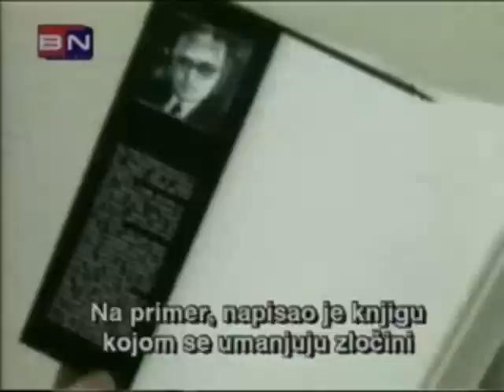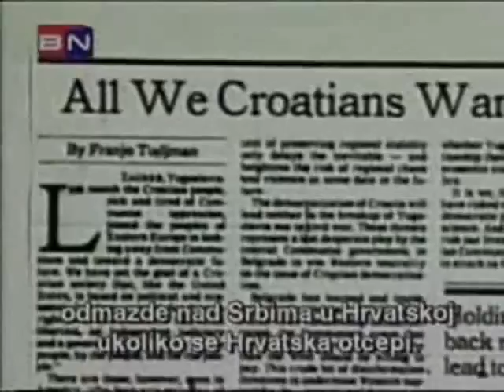Усташе: Прошлост и садашњост Хрвата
U Hrvastskoj nacionalnojh svesti i identitetu uvek je u kreiranju politike ka njihovoj državnosti i stvaranju države bio najdominantniji ustaški identitet.To jasano u slici i reči pokazuje i ovaj kratki dokumentarac sačinjen od nepobitnih istorijskih činjenica.Današnja Hrvatska država je genodcidna tvorevina,bazirana na uništavanju i ubijanju Srba,a sve se to sledi još od njihovog političara Ante Starčevića  (23. maj 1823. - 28. februar 1896.)dakle, iz dalekoh perioda...a njega su Hrvati smatrali "ocem domovine"
Ante Starčević je često Srbe zvao različitim pogrdnim imenima, čime je potpirivao mržnju Hrvata prema Srbima.Pogotovo je u jednom periodu svog rada insistirao na mržnji i negaciji Srpske nacije uopšte,pa su tako Srbi po njemu "remetilački opstruktivni faktor", oni "uopšte nisu Sloveni" nego "potiču od varvarskog plemena Tribala".Oni ne znaju ni za kakve civilizacijske vrednosti, oni lažu, kradu, pljačkaju kuće, ubijaju i siluju.Oni su "niža pasmina" a Hrvati su "viša, gospodujuća pasmina".
Eto,odatle potiče to ispiranje mozga Hrvatima od strane njihovih političara, da mrze Srbe.Evo šta je Ante Starčević još govorio za Srbe:
"Slovo-Serbi su smeće naroda, oni su Hervatsku izdali i, ako ustreba, opet će je izdati, makar bez svoje koristi, samo da nju izdaju. Oni su po svojoj naravi bez uma i poštenja, proti slobodi i proti svakom dobru.
(Djela,Ante Starčević)
"Srbe treba staviti van zakona. Tu je sudac i overšitelj svaki onaj koji je i bjesnom paščetu."
(Djela,Ante Starčević)
A.Starčević je još govorio za nas Srbe, da smo mi "...smeće","nakot",oni smrde i češu se jer su dobili ime po svrabežu, a hrane se fekalijama..i šta sve ne"
On je čak i negirao da uopšte i postoji Srpski Narod,i dao je Hrvatima onu čuvenu devizu:"Srbe o vrbe" i "Za Srbe sjekiru".Kakav je to ostrašćeni fanatik bio vidi se po tome da je on smatrao da na balkanu živi samo jedan jedini narod,naravno-Hrvatski...!?
"Od Triglava po Solun žije len jeden národ, - národ chorvátsky",a zamislite Slovence je smatrao "planinskim Hrvatima"...
Svačega tu ima..,demo dalje...
Odmah po uspostavljanju NDH u Ugljeviku, tj. u Zabrđe, dolazi Stjepan Smodiš i jedna satnija ustaša sa čuvanom izjavom: "Došao sam da uspostavim vlast novog poretka". Ustaše i Nemci su tu vlast zaista i sprovodile na jedan vrlo okrutan način sa ciljem da se pravoslavni živalj fizički eliminiše na prostorima zapadno od Drine sa poznatom devizom: "Trećinu pobiti,trećinu protjerati,a trećinu pokatoličiti".
A taj plan je zapravo promovisao čuveni ustaša Mile Budak.On je napravio plan i projekat za Hrvatsku državu tako što će Srpsko pitanje rešiti po receptu:"Trećini Srba treba pobiti,trećinu proterati i trećinu pohrvatiti,odnosno pokatoličiti"
Neki Hrvati uzalud pkušavaju da negiraju kontinuitet ustaškog identiteta u svom nacionalnom biću,ali naprosto stvarnost i istinite činjenice ih demantuju...!
Dokaz da se Hrvati kao narod nisu odrekli kontinuiteta ustaške politike stvaranja svoje državnosti i države izgrađene genocidom nad Srbima (Jaseniovac), kao i samih ustaša koljača Srba,su danšnji spomenici tim ljudima,imena ulica,što sve govori, da ih Hrvati slave kao tvoritelje svoje dsržave.Hrvati su raznim dekretima poske devedesetih uklanjali mnoge spomenike NOB-a,čak njih 2966,a navodno danas spominju i ponose se da su učestvovali u antifašističkoj borbi protiv fašizma.
Jednim takvim dekretom u Zagrebu se, odmah po uspostavljanju nove vlasti, uklanja "Trg žrtava fašizma" koji postaje "Trg hrvatskih velikana."Ustaša Mile Budak, međutim, dobija svoju ulicu: najprije u Splitu, a potom - naročito nakon Oluje - i u dvadesetak hrvatskih gradova i gradića. Budakovo ime dobiva i jedan dječji vrtić, a "ljudina iz Svetog Roka" vraća se i u lektiru, bez spominjanja njegove ustaške prošlosti. U nekim udžbenicima Budak i danas kotira samo kao pisac.
Zartim REKREACIJATOURS d.o.o. Slavonski Brod koji se vnalazi u ulici Dr.Mile Budak
I na kraju,veliki pkazatelj da većina Hrvatske nacije ima jak ustaško-ideološki identit je i to,da se nikada do sada zvanično, ni jedan od Hrvatskih političara nije u ime hrvata izvinuo Srbima za genocid u Jasenovcu!Nažalost,manjinski deo Hrvata koji nema taj ustaško-ideološki identitet je uvek bio u manjini i na marginama hrvatskog društva i nacije.Pogledajte ceo dokumentarac:"Rat koji se mogao izbeći":